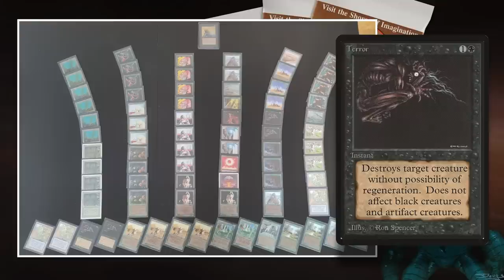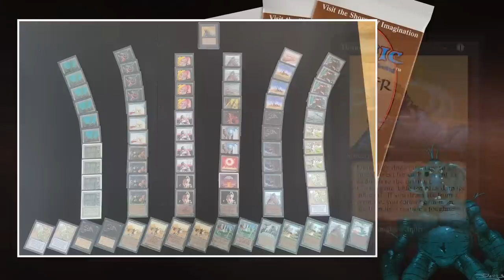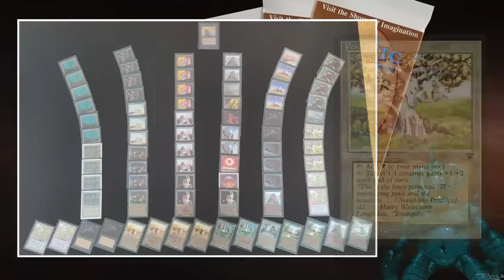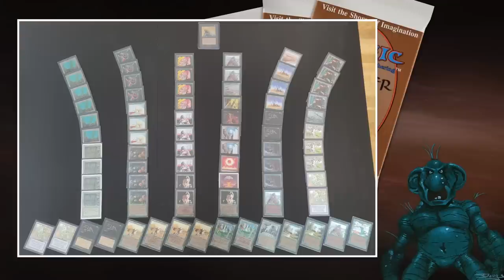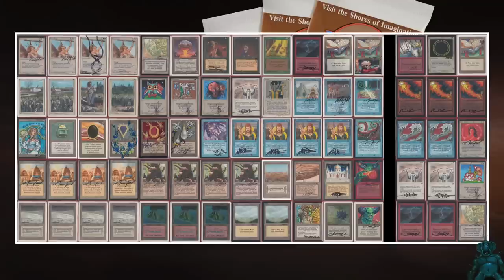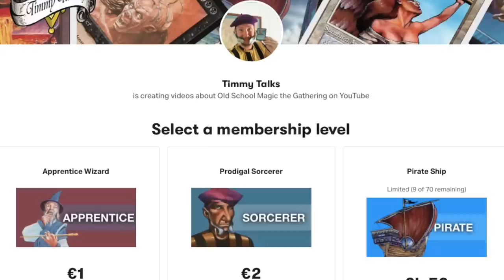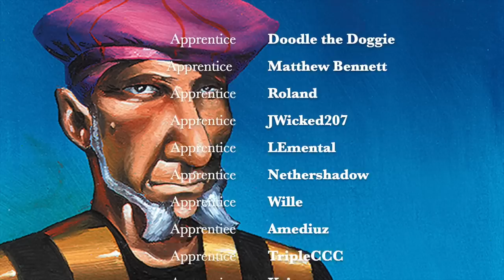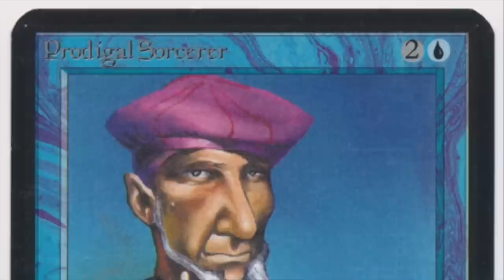Green/Black Aggro vs The Deck, Semi-Final of the Uthden Troll Cup IV | OS MTG 93/94 | 636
Get ready for a crazy and exciting MtG 93/94 semi-final of the Uthden Troll Cup. Green/Black Aggro battles against The Deck for a spot in the finals! One deck is underpowered and plays Spitting Slug, while the other player brings the full Power 9 to the table. Who will make it to the final 2 of this epic Old School Magic the Gathering tournament?

Decks: Green/Black Aggro vs The Deck (UWbrg)
Players: Rasmus vs Alex

00:00 MTG 93/94
01:59 Green/Black
06:26 The Deck

10:47 MTG Games